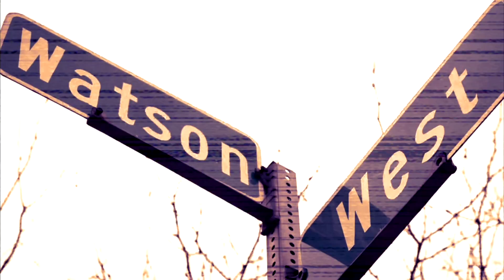👎🏽"Gonna Forever Ride" Ybn Lil Bro Type Beat, Prod.